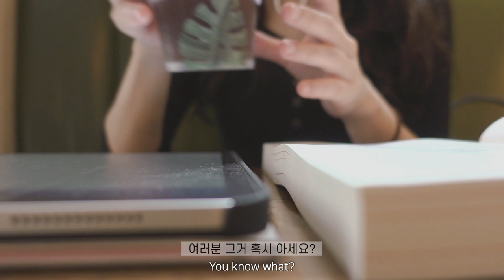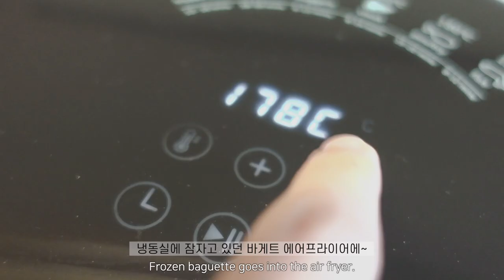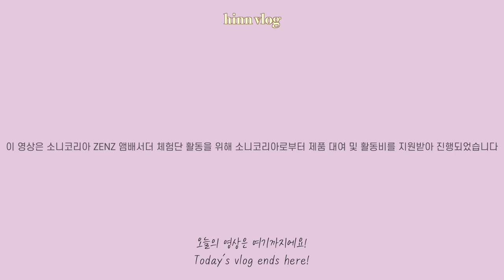ENG) 다이어트 브이로그 | -12kg 유지어터 한의대생 일상 | 에이밍마켓 밍뱅쿠키, 비빔면, 김치볶음밥, 모닝 스트레칭 | Diet Vlog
여러분 💘벌써 10월이에요! 시간 정말 빠르죠..!
오늘은 짧게 아침 스트레칭하는 모습을 담아봤어요~ 몸이 찌뿌둥할 때 해주면 정말 시원해요!
맛있게 비빔면도 해먹고 요즘 핫한 에이밍마켓 밍뱅쿠키도 먹었답니다💜
중간에 카페 가서 공부도 하고 또 맛있는 김치볶음밥과 간단하게 간식도 해먹는 이런저런 일상이에요~
요즘 날씨 정말 꿀날씨인데 밖에 나가서 산책도 하고 편안한 시간 보내세요~
다음 주에 만나요!

Hello, all! It’s already October..! Time flows like an arrow.
In this video, I tried to show you how I stretch my body in the morning. (Although it is very short. 😅)
I made spicy noodle, ate vegan cookie, and went to cafe to study. Also, I ate some simple snacks and kimchi fried rice, too!

*이 영상은 소니코리아 ZENZ 앰배서더 체험단 활동을 위해 소니코리아로부터 제품 대여 및 활동비를 지원받아 진행되었습니다.